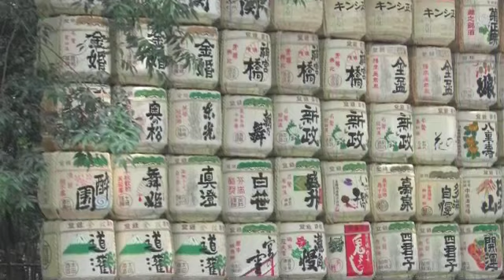Japan's many faces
Photos from Tokyo and Kamakura.